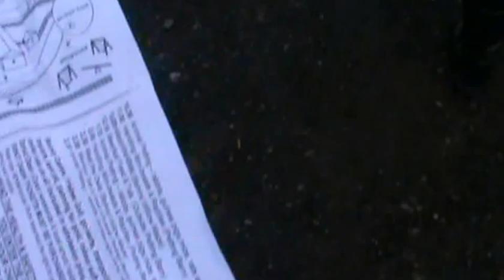DAY AT A FARM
Earlier on, I took my nephew, along with my mum and dad, to Whitehouse Farm Centre in Morpeth, England. This is a farm which teaches children about Animals as well as giving them a fun day out to remember. Both myself and my Nephew enjoyed ourselves and I would recommend it if you are near the area. Especially if you have children under the age of five, they would really enjoy themselves.

P.S, if you could drop this video a like that would be appreciated, it took two days to upload to YouTube.